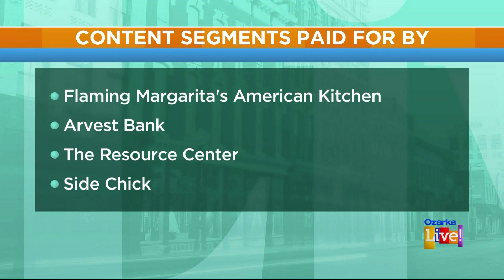Thank You to Today's Guests - 5/14/24